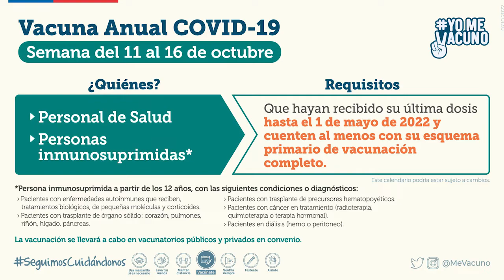Primer país en Latinoamérica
Se inició proceso de inoculación anual en contra del COVID-19 con vacuna bivalente.